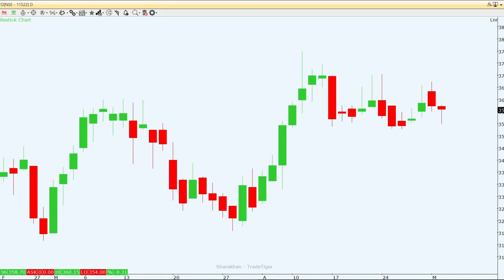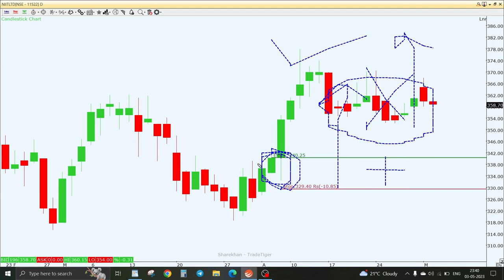NIIT Ltd. Looks good from here...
This video gives a short description about NIIT Ltd.'s zone from where they are looking good to go long as per technical analysis.
It's not a stock recommendation
trade on your risk